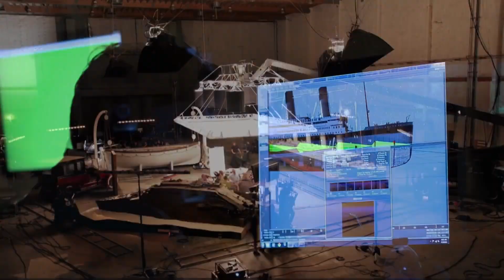voici la suite de l'histoire Titanic